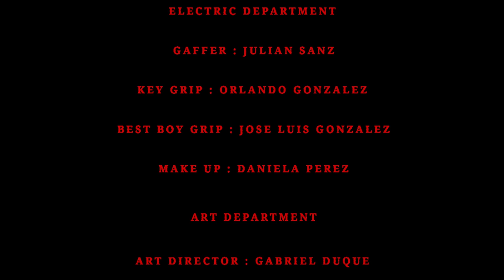Roc Marciano & The Alchemist - "Turkey Wings" Official Video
Executive Producer : Josue Thomas  Art That Kills
Director : Kidd Camara
A Band Company Production
Producer: Andrea Rodriguez
Production Coordinator : Carlos Suarez
Production Assistant: Pedro Quintana
Director Of Photography : Johanser Martinez
Art Director : Gabriel Duque
Cast:  Roc Marciano , Nathalia Garzon, Samantha Piz, Alexis Martin, Cameron Cooms,  Daniel Pimentel, Fox Klein, Lavares Joseph, Rick Brown, Seale Harris, Kano.

From the album The Elephant Man's Bones ALC Edition.
by Roc Marciano & The Alchemist
2022 Pimpire/ ALC .